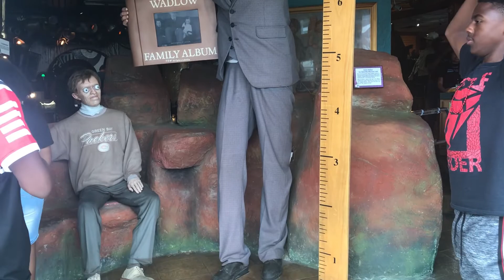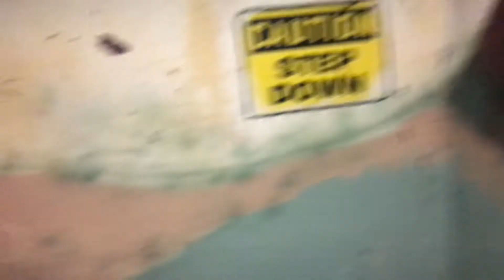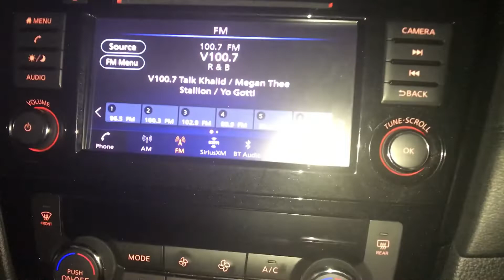Part -2 Small Vacay with the family🎢🎡